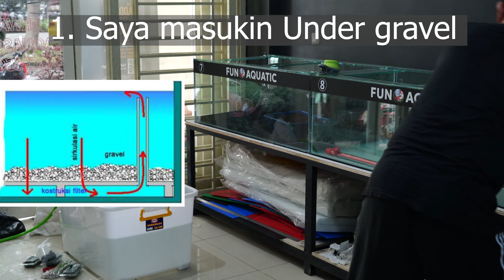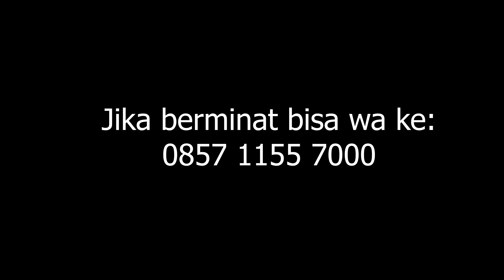Lahirnya Naga Pohon 💞Fun Aquatic💕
BELAJAR DAN MEMBAHAS HOBI. MEMBAGI ILMU DAN PENGALAMAN UNTUK SALING BERBAGI. SEHINGGA KITA BISA LEBIH SUKSES DAN LEBIH PINTAR.

HOBI JUGA PENTING, UNTUK MENGHILANGKAN KEJENUHAN DAN MEMBUAT KITA LEBIH FUN DALAM MENJALANI KEHIDUPAN INI.

TEMAN TEMAN JIKA ADA YANG BERMINAT BISA HUBUNGI KE 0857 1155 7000.